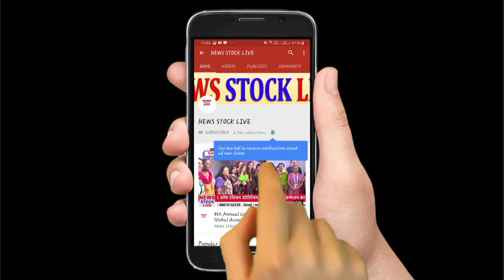समोसे में कपड़े का टुकड़ा